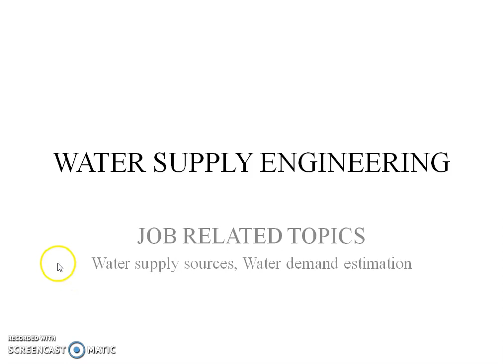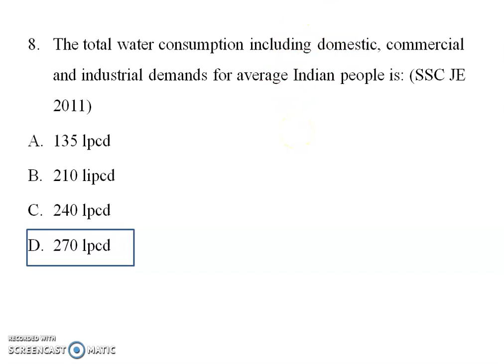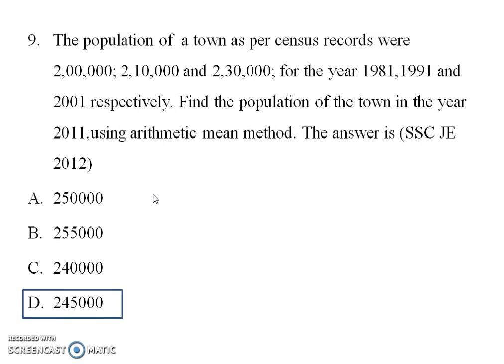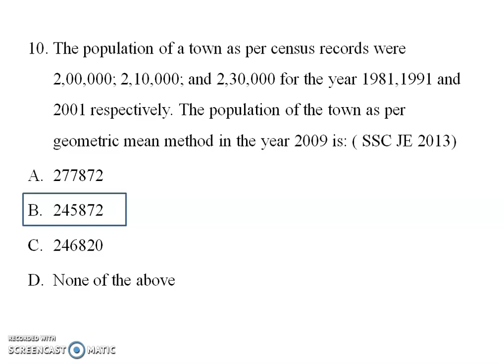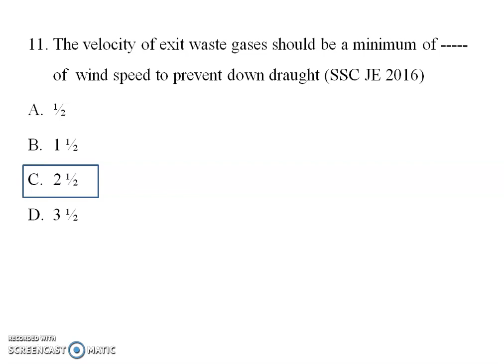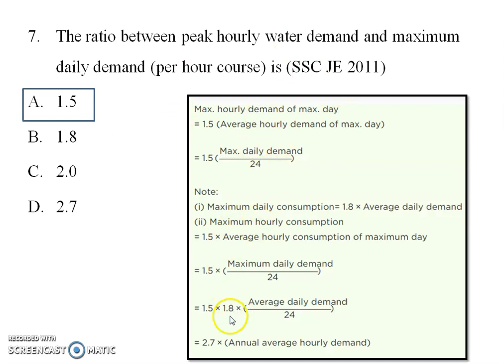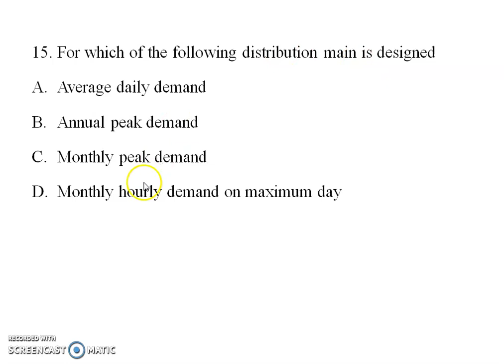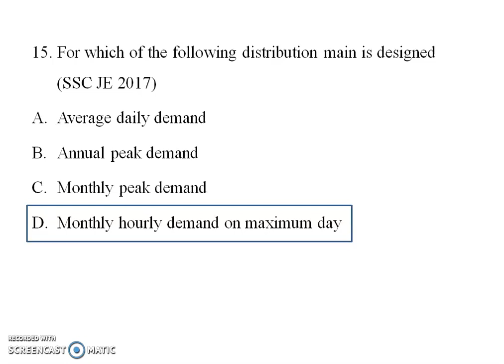KERALA WATER AUTHORITY ASSISTANT ENGINEER EXAM PREPARATION - JOB RELATED TOPICS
In this video Previous year SSC JE questions from the topic water supply engineering are discussed in detail (Job related topic module as per new KWA AE syllabus )